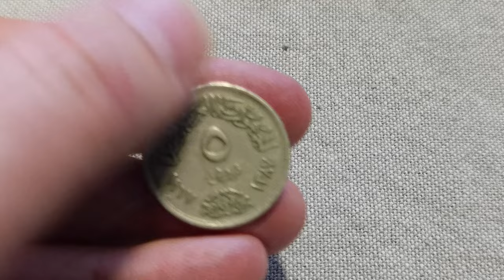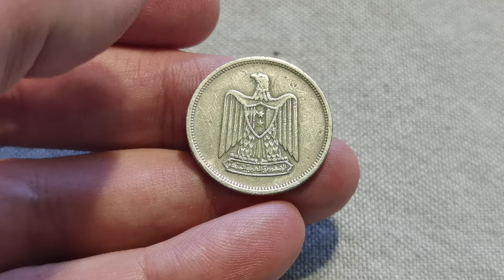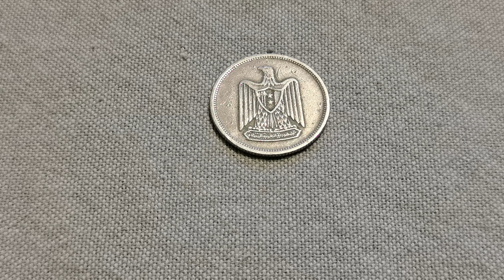5 Qirsh 1967 Egypt